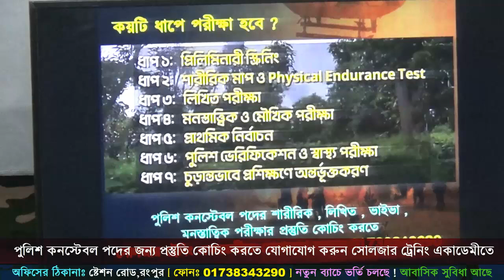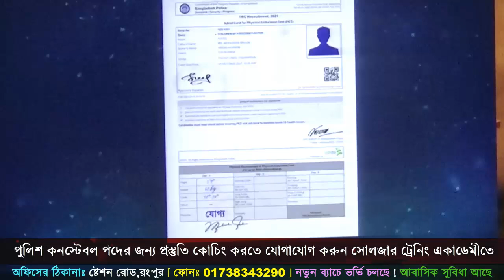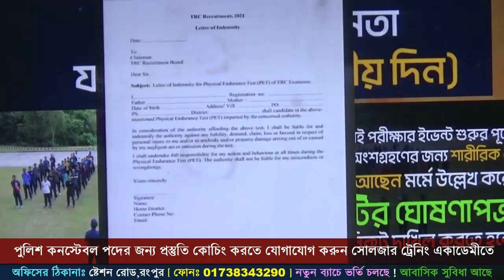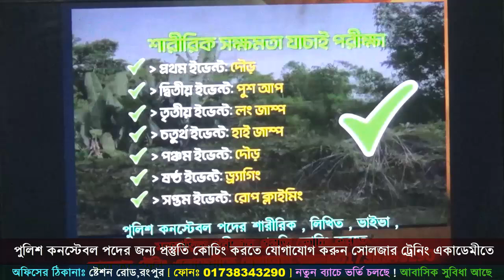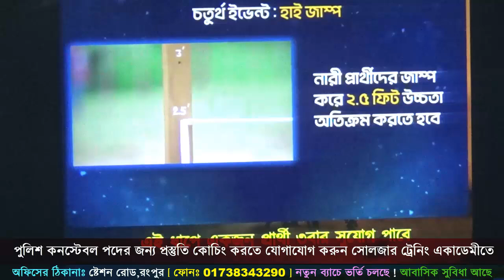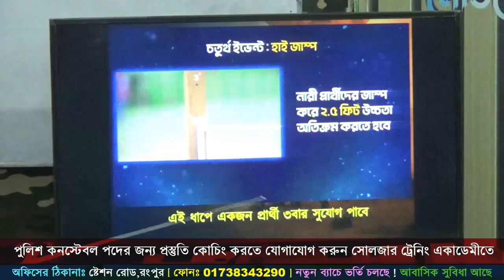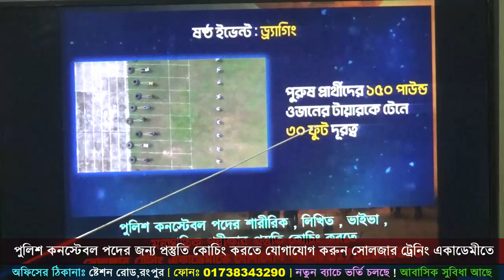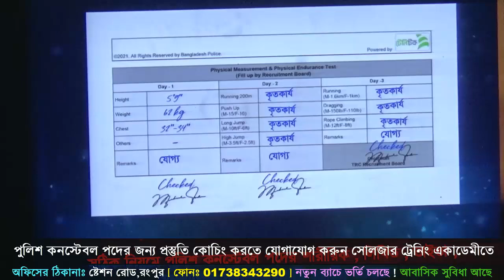পুলিশ কনস্টেবল হতে চাইলে ৭টি ধাপ পাশ করতে হবে ! Bangladesh police job video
🎯 পুলিশ কনস্টেবল চাকুরির প্রস্তুতির জন্য সোলজার ট্রেনিং একাডেমীতে ভর্তি চলছে নতুন_ব্যাচ_শুরু_হচ্ছেঃ ১৮ সেপ্টম্বর ২০২১ তারিখ থেকে, ফোন নাম্বার- 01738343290
১৫ দিনের কোর্স ফি = ৯০০০/- (থাকা+খাওয়া+ কোচিং ফি সহ)
১ মাসের কোর্স ফি = ১২০০০/- (থাকা+খাওয়া+কোচিং ফি সহ)
১। মেডিকেলঃ(বিভিন্ন চেকাআপের মাধম্যে আপনাকে ফিট করানোর পরামরর্শ দেয়া হবে )
২। লিখিতঃ (বাংলা,ইংরেজি,গণিত,সাধারণ জ্ঞান,বিজ্ঞান বিষয়ের শর্ট সেজেশন ও সঠিক গাইড লাইন দেয়া হবে)
৩। মৌখিকঃ (গুরুত্ব পূর্ণ প্রশ্নের উত্তর ও সাইকোলজিক্যাল বিষয় শেখানো হবে)
৪। শারীরিকঃ (বিভিন্ন শারীরিক ব্যায়াম প্রাকটিস করানো হবে)